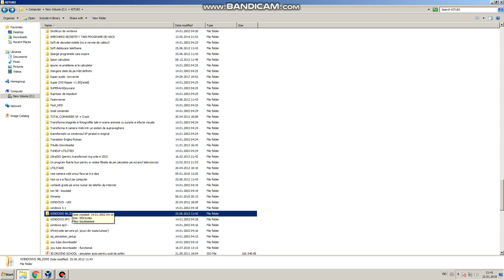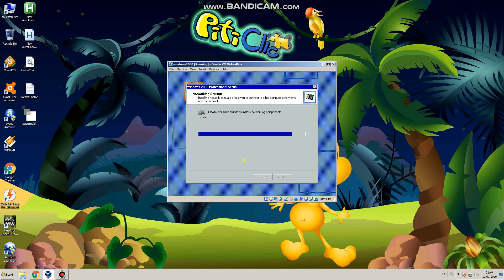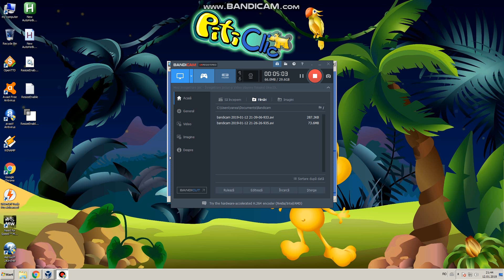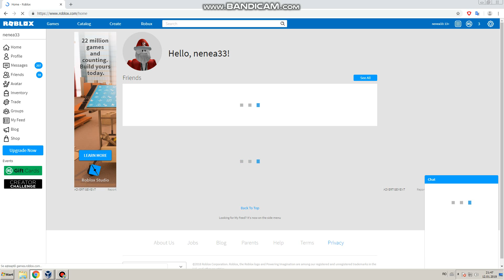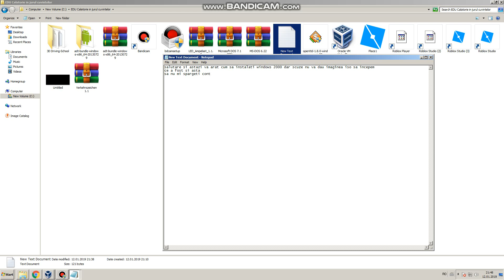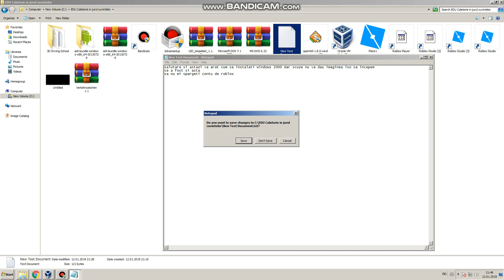cum sa instalati windows 2000 partea a doua